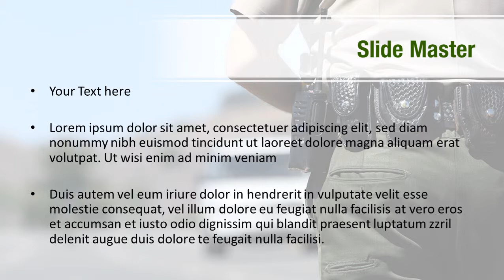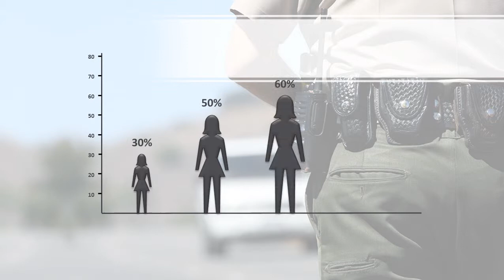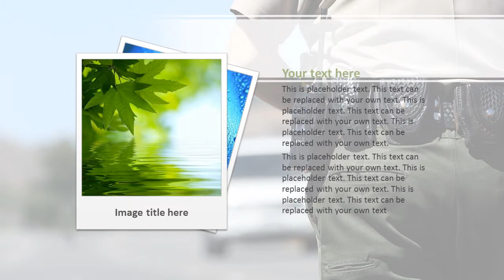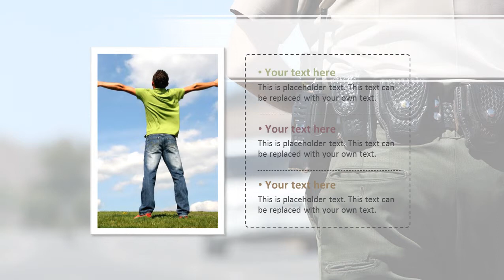Police Officer PowerPoint Template Backgrounds - DigitalOfficePro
Create amazing presentations with Police Officer PowerPoint Template and Backgrounds.

Police Officer PowerPoint templates come with a set of PowerPoint Diagrams, Charts and Shapes. Sizzle your presentation with this professionally designed and fully editable Police Officer PowerPoint Template. This template is available for instant download on purchase.